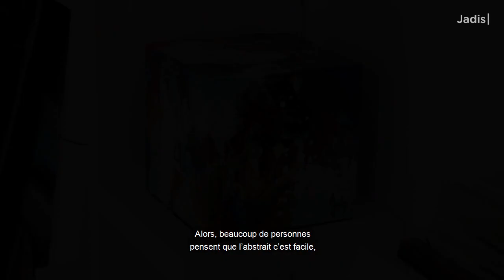Jadis, artiste peintre abstraite et figurative l DESSINE-MOI UN MOUTON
Vivez un moment artistique au sein de l'atelier de Jadis.
Cet artiste peintre abstraite et figurative aux couleurs vives vous fera découvrir son univers à travers son approche personnel de l'art.

Elle est également à l'origine, avec son mari, de la création du Domaine de Nils, centre de formation artistique. Un lieu incroyable dans lequel vous pourrez exercer des stages de peintures auprès d'artistes talentueux.